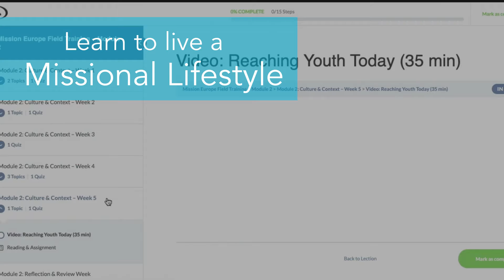Mission Europe Field Training PROMO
for more info and to apply!